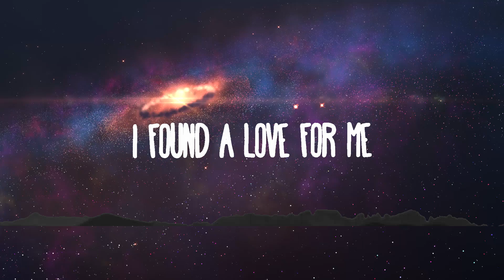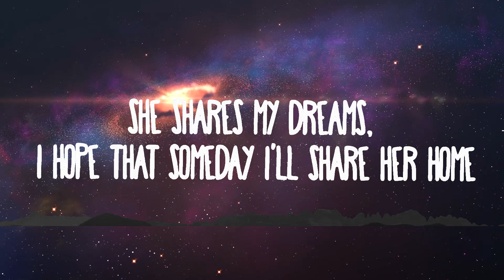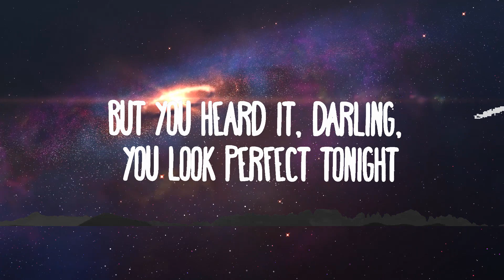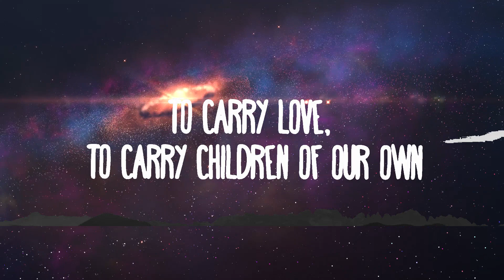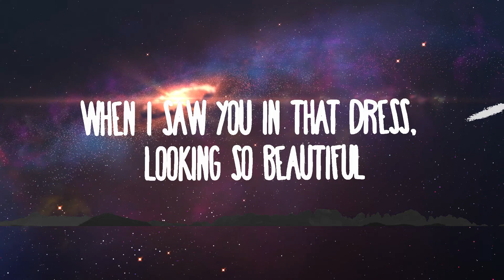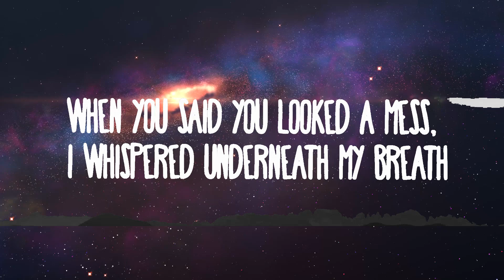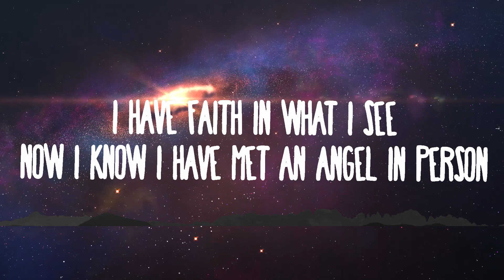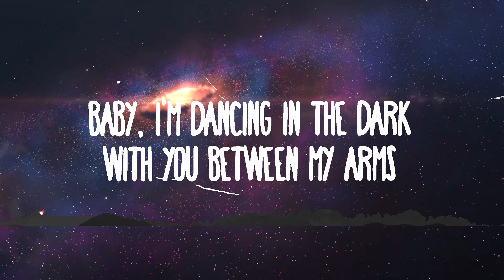Ed Sheeran - Perfect | Lyrics (Official)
Ed Sheeran - Perfect
» Descargar:

(Lyrics):
[Verse 1]

[Instrumental]

Perfect